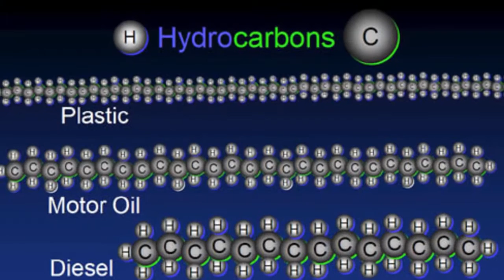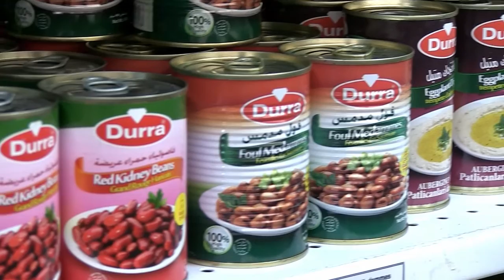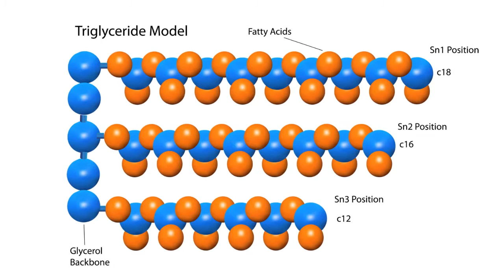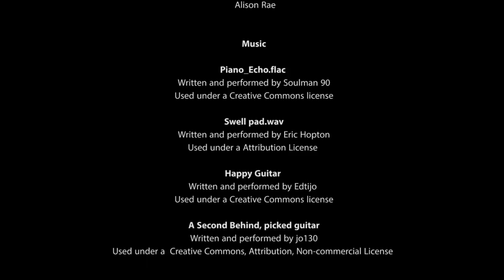Pongamia Pinnata - An Introduction (Pongamia Open Day 22nd May)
Pongamia pinnata is a native tree which produces seeds containing large amounts of oil. This oil is easily extracted and can be converted into biodiesel.

This video is the first of a three which were showcased at the Pongamia Industry Engagement Event on the 22nd of May 2014.

Produced by Sharon Samuel

Additional footage and sound used through the Creative Commons -Non Commercial License